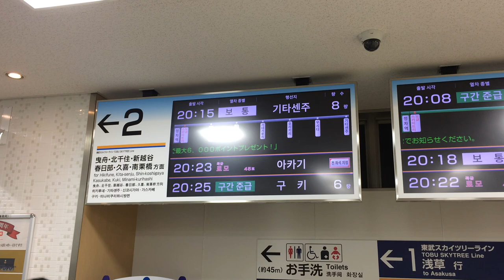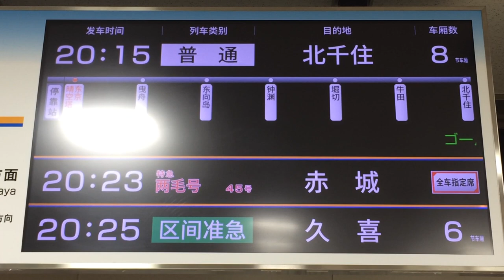4か国語対応 東武 東京スカイツリー駅 改札口 発車案内ディスプレイ(発車標) その1